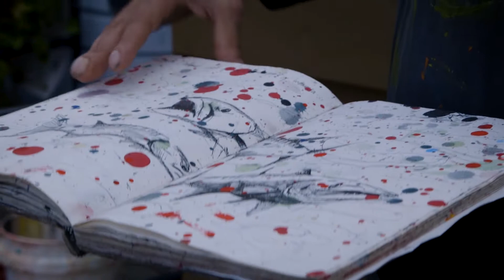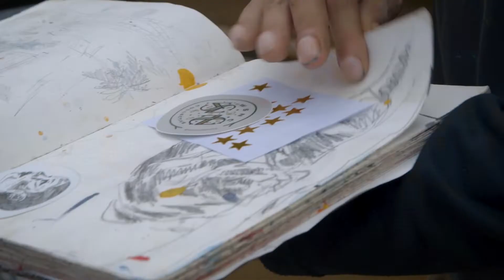Explosive Nature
Learn about the inspiration for Felipe Ortiz's latest mural on the Northeastern campus, "Plumage".